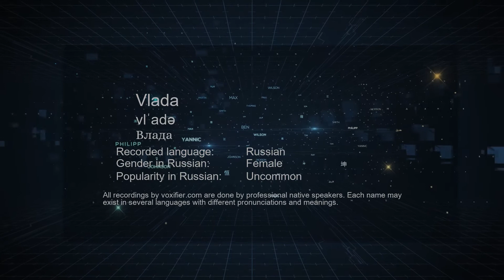How to Pronounce Vlada (Влада) in Russian - Voxifier.com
This is the Russian pronunciation, gender, and phonetics recording of the name Vlada (Влада). The same name may exist in other languages with different pronunciations. Check the meaning of name along with other possible pronunciations or similar names for free Voxifier uses the help of expert linguists to simplify pronunciations by replacing some special sounds with sounds more commonly available across all languages.